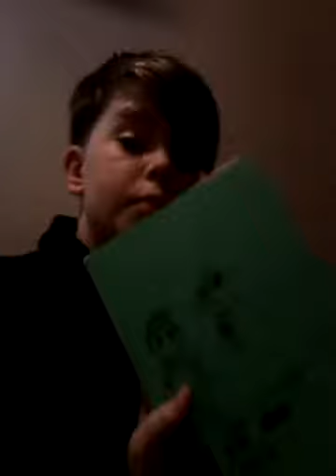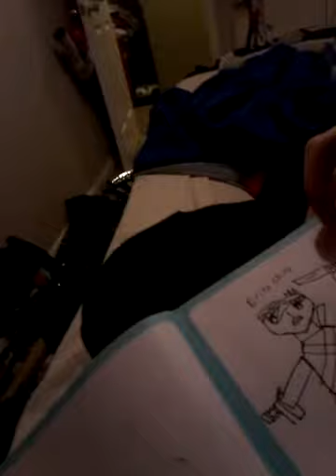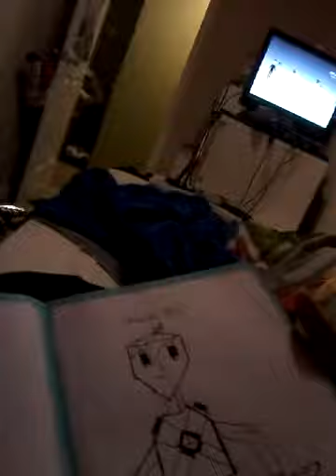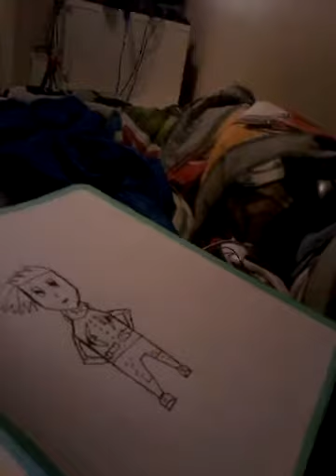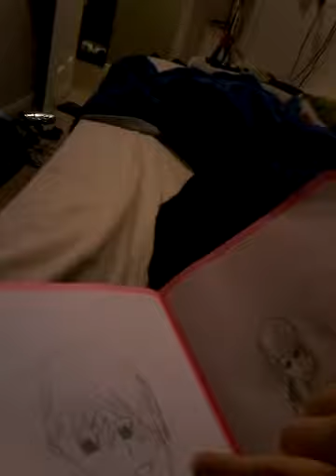Cringe warning looking at cringey art